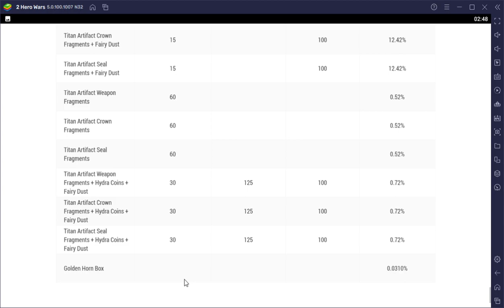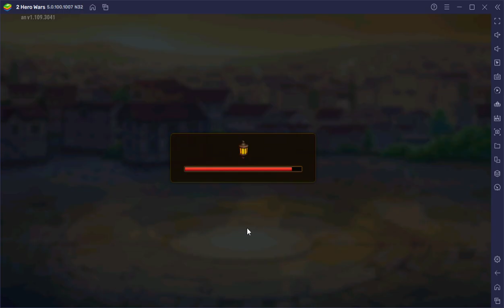Hero Wars Mobile - Opening 679 Elemental Spheres!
Let's open 679 Elemental Spheres stockpilled since the Titan Artifacts were implemented.